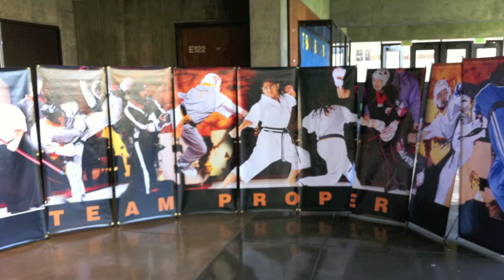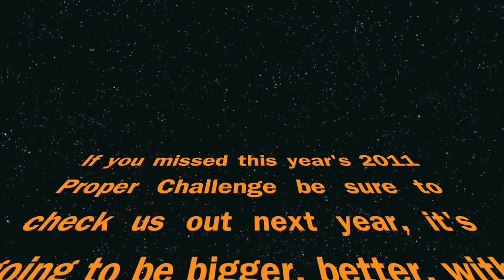The Proper Challenge 2011 "Chapter one Highlights"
3rd annual 2011 Proper Challenge Martial Arts Tournament